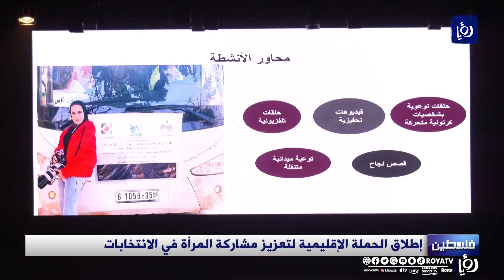إطلاق الحملة الإقليمية لتعزيز مشاركة المرأة الفلسطينية في الانتخابات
اطلقت المنظمةُ العربيةُ للإداراتِ الانتخابيةِ ممثلةً بالهيئةِ الأردنيةِ المستقلةِ للانتخاب في رام الله اليوم، حملةً إقليميةً بالتعاونِ معَ لجنةِ الانتخاباتِ المركزيةِ الفلسطينية.